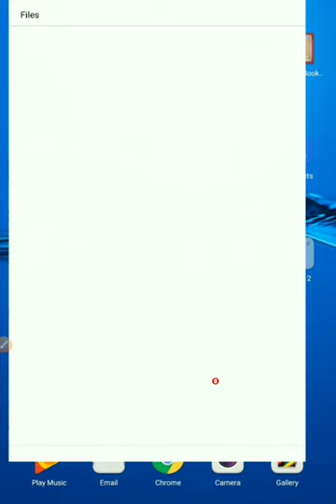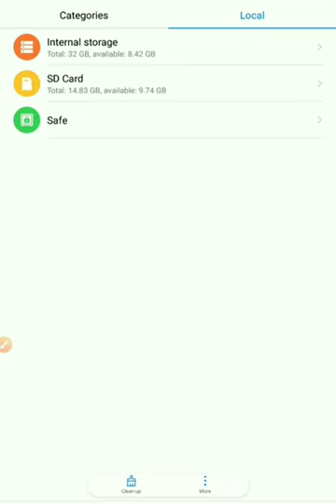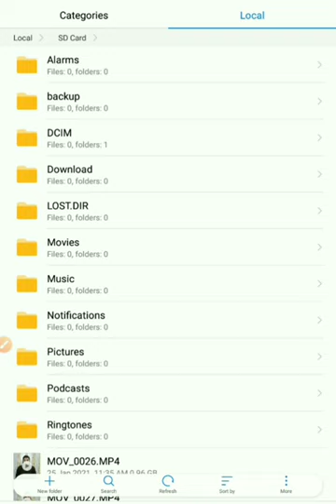Why Mobile Phone Becomes Slow After Few Months | In Urdu/Hindi | Dr Hussnain Khan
Ap kay phone kuch arsay bad slow kayu ho ja ta hai ya jan nay kay liya video mukmal dekhayy or video ma batay Gaye tariqay par amal karay is kay bad ap kay phone slow nhi hoga